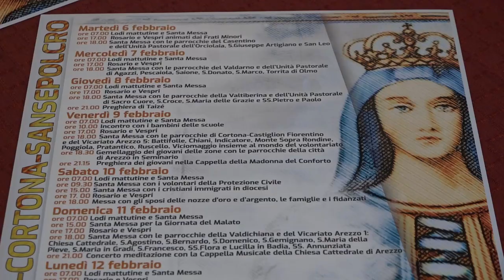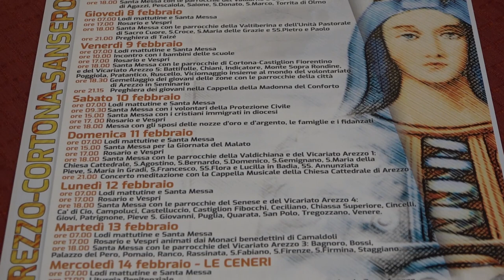San Francesco di Sales, il Vescovo Migliavacca incontra i giornalisti